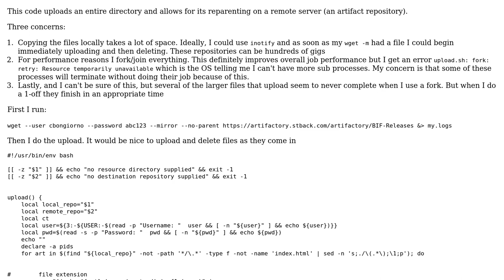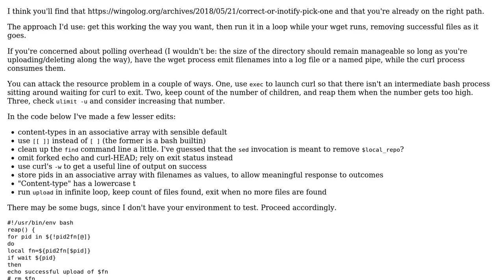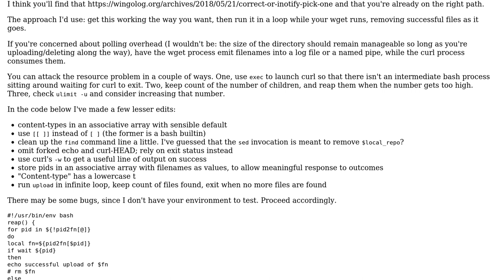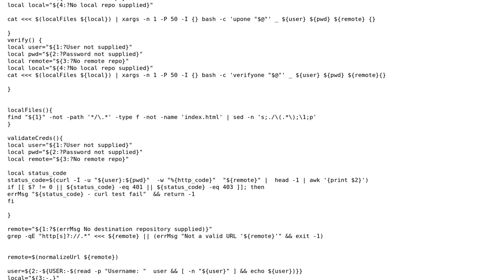Code Review: Upload a directory, in parallel, to an artifact repository (2 Solutions!!)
Code Review: Upload a directory, in parallel, to an artifact repository

With thanks & praise to God, and with thanks to the many people who have made this project possible! | Content (except music & images) licensed under CC BY-SA | Music | Images & others | With thanks to user Oh My Goodness user Christian Bongiorno user 200_success and the Stack Exchange Network Trademarks are property of their respective owners. You are responsible for your own actions.